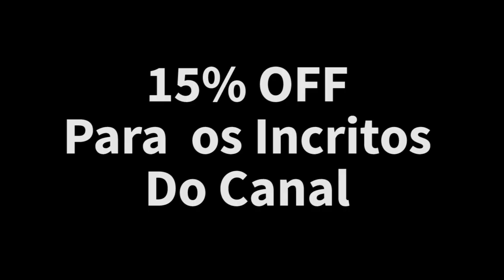TREINO FREESTYLE part: Thiago Gastin - Edu badini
TREINO FREESTYLE #01
Apoio: Dr Shape Nova Friburgo
Apoio: Academia BODY CLUB
Atletas: Thiago Gastin - Edu Badini - Igor Fernandes